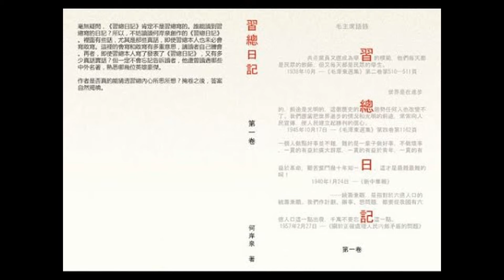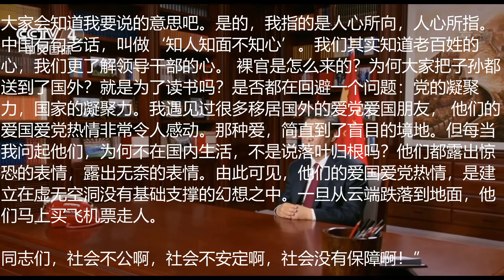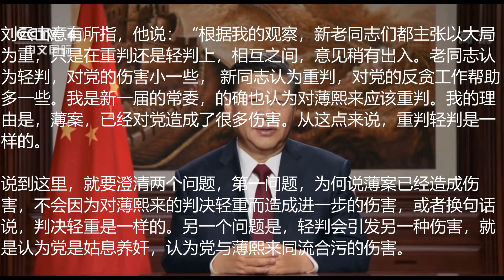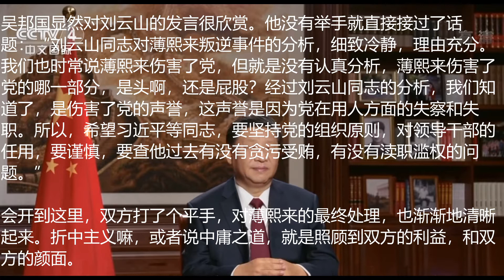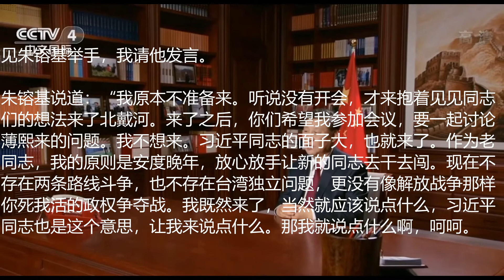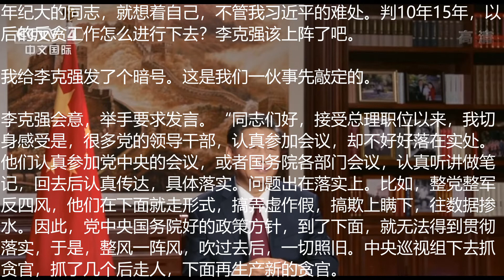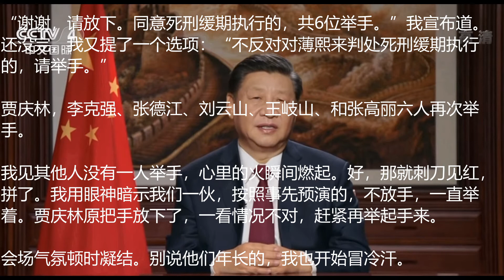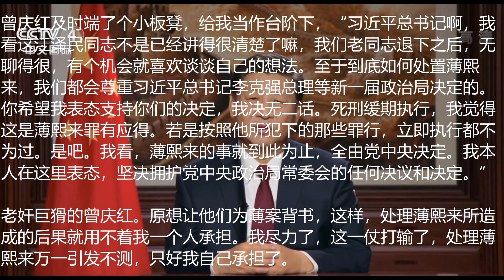习总日记 | 江胡习三代同堂，北戴河议定薄逆 （二）| 08062013